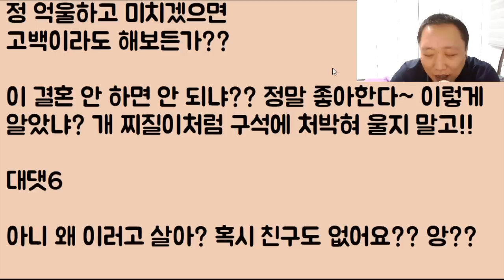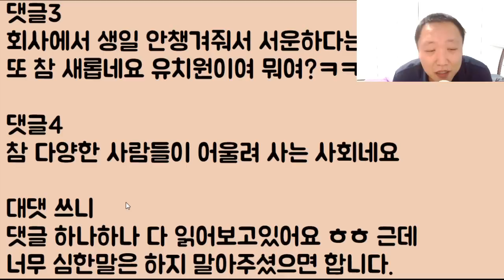[우앜ㅋㅋㅋ] 나는 당연히 썸인 줄 알고.. 지한테 엄청나게 잘 해줬는데.. 뭐야 이거? 딴 놈이랑 결혼하네? 아니 이럴 거면 그동안 나한테 왜 웃었어! 2부